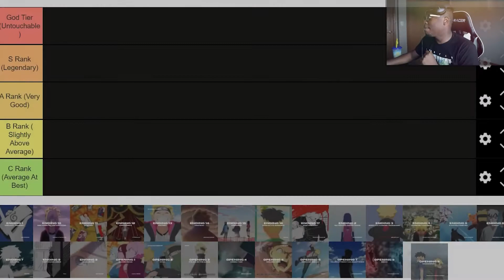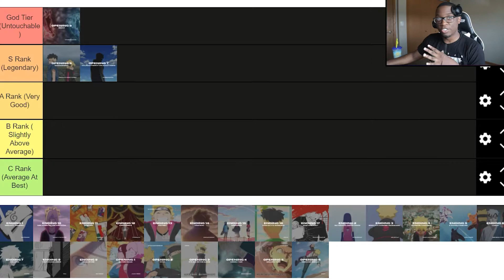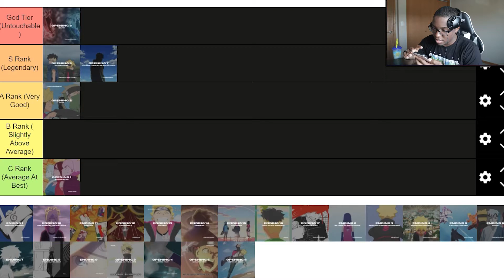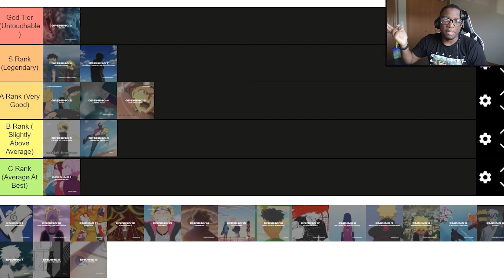Boruto Opening Tier List | What Do You Think ?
Boruto Opening Tier list by Dumb Damage.  All Boruto Opening reaction has been finished on the channel now the tier list.